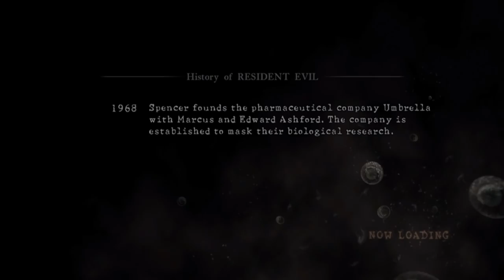Resident Evil 5 Mods - Rapid Fire, Skin Mods, All Modded Guns Game save (XBOX & USB) "RE5 Mods"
(Updated 5/29/2014)